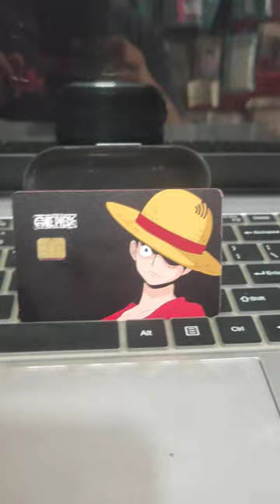GOT MY ONE PIECE BPI ATM CARD | PERSONALIZED CARD